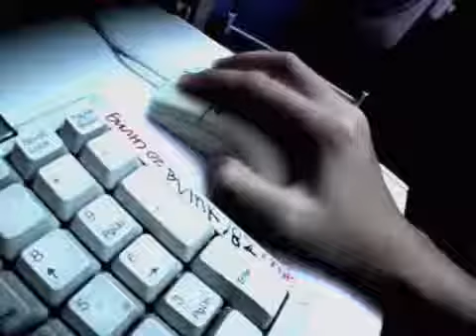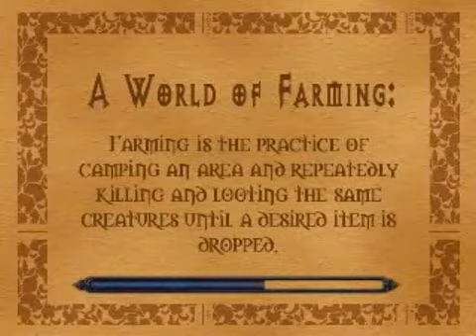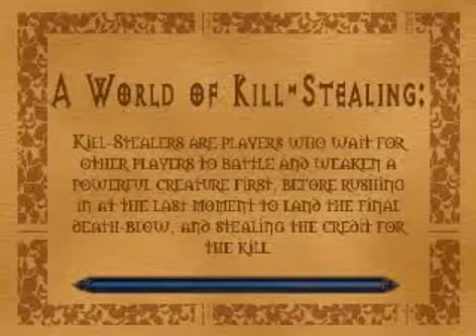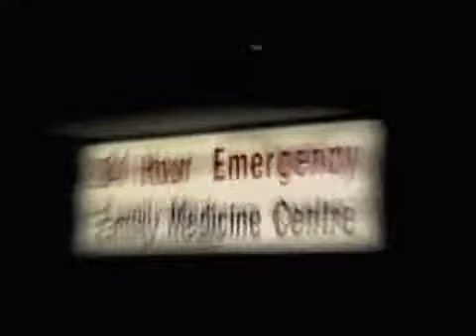World of Offline Gaming - как это, MMORPG без интернета?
В этом выпуске:
Реклама One Piece Mansion
Приготовление лапши по методике Virtual Fighter 4